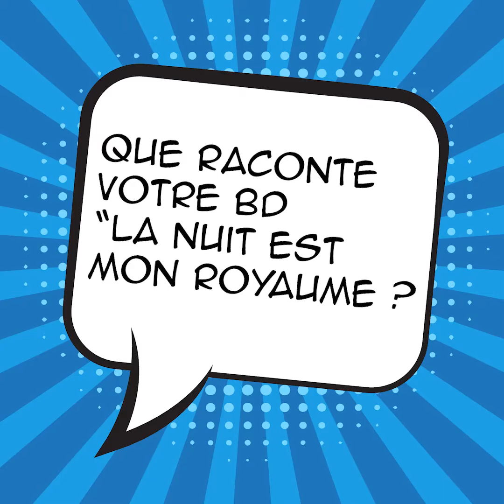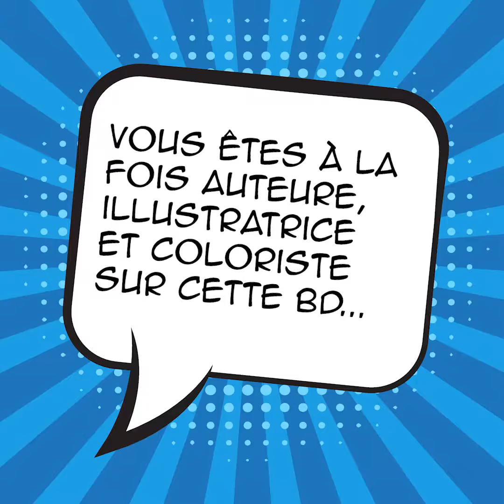BULLES&CONFIDENCES | Claire Fauvel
Claire Fauvel est la lauréate 2020 (section adultes) du prix BD des bibliothécaires du réseau Bibliopôle pour "La nuit est mon royaume" aux éditions Rue de Sèvres.